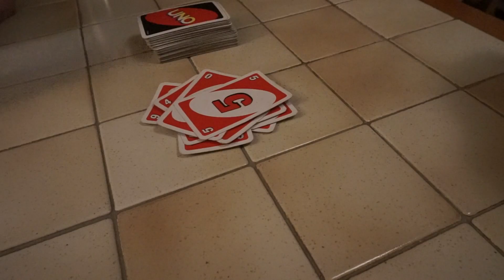ETHAN FAIS DU SKI ⛄